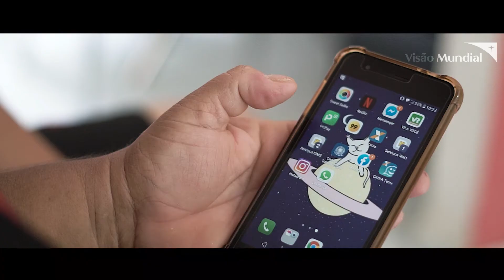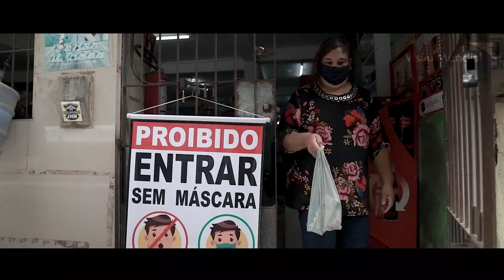Conheça a história de Rosângela, alcançada por ação da Visão Mundial e da PicPay em Recife (PE)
Com o início da pandemia de COVID-19, Rosângela, que mora em um bairro periférico de Recife (PE), viu sua fonte de renda desaparecer. Nesse momento de crise, ela foi alcançada pela ação da Visão Mundial, em parceria com a PicPay, que tem fornecido apoio financeiro a famílias em situação de vulnerabilidade. Conheça um pouco mais de sua história.